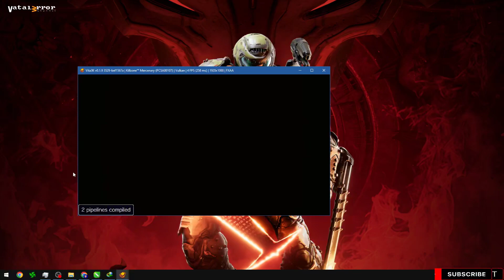VITA3K v0.1.9 3529 - Killzone: Mercenary (Ingame??/Vulkan)